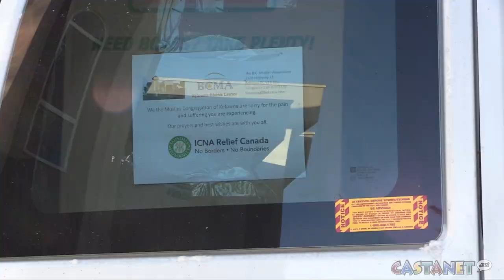Kelowna Muslims Help Merritt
A van packed with $10,000 worth of donations for Merritt flood relief left the Islamic Centre of Kelowna Sunday, Dec. 5, 2021.